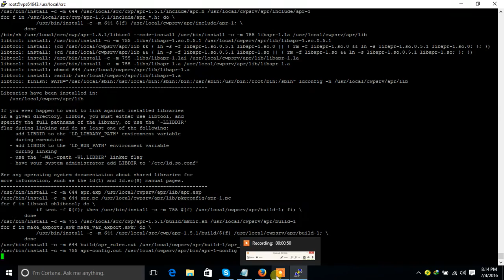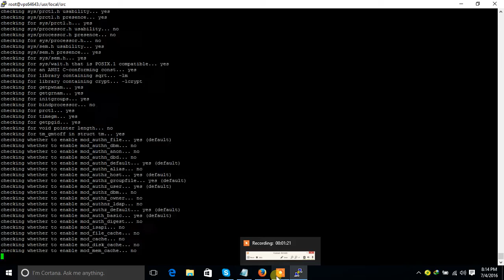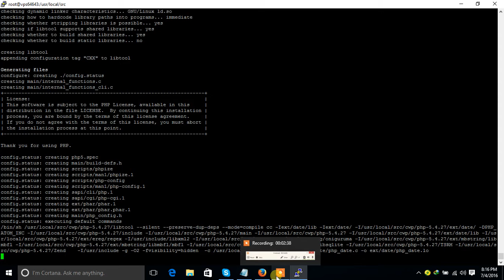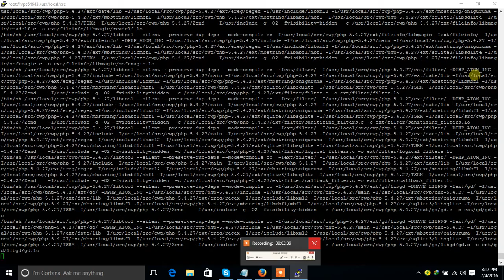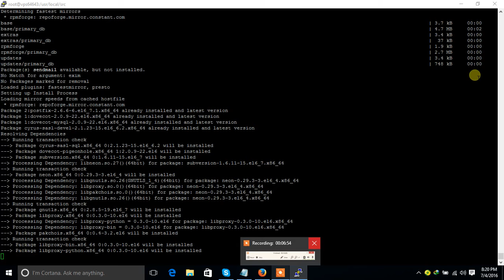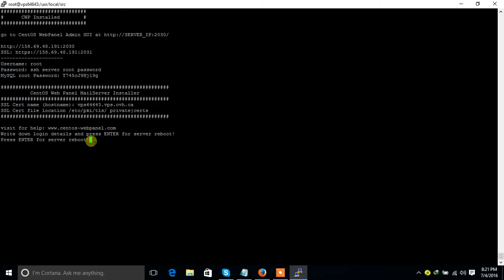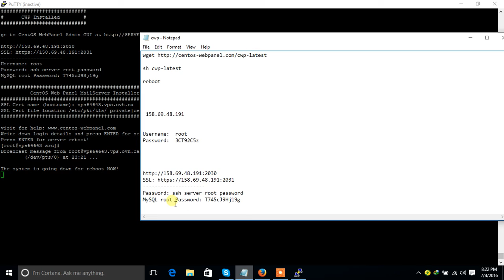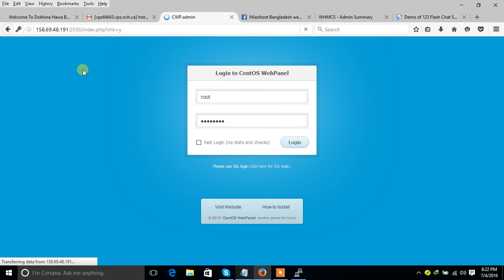how to install centos panel on your vps or dedicated server miazihost tutorial part 2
Miazihost Bangla Web Master Tutorial ,, Miazihost is A Bangldeshi Web Hosting Company, We Provide web Hosting Visichat Hosting Radio Hosting Reseller Hosting Master Reseller Hosting Vps Servers Dedicated Servers Rad5 Dedicated Server Domain Registration Domain Reseller ,, Web Design Web Development joomla Wordpress Html PHP java css